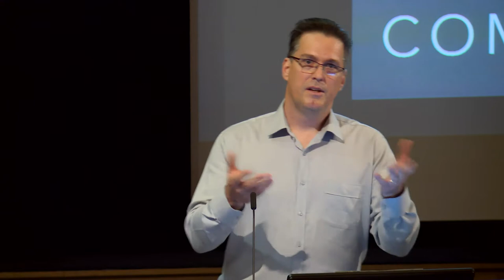CiviCon Canberra Welcome